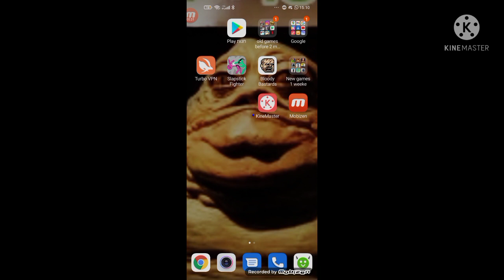16 בנובמבר 2021